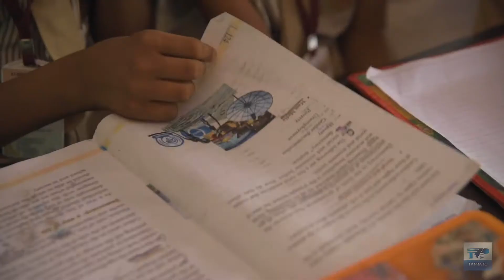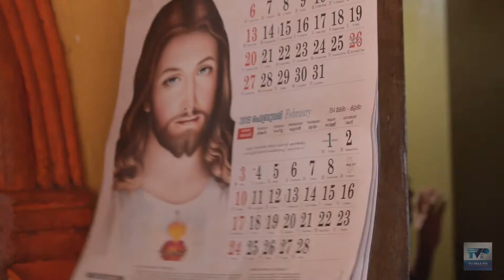Dove lui vuole puntata 1 - Gina